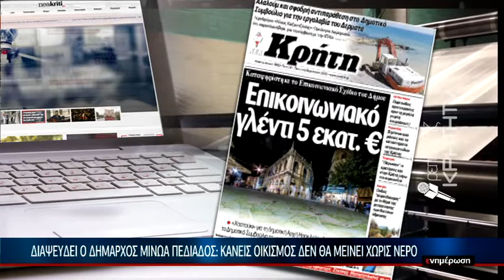Διαψεύδει ο δήμαρχος Μίνωα Πεδιάδος: κανείς οικισμός δεν θα μείνει χωρίς νερό!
Τέλος στα σενάρια περί προβλημάτων στην υδροδότηση των οικισμών περιμετρικά του νέου αεροδρομίου στο καστέλι, έβαλε σήμερα ο δήμαρχος Μινώα πεδιαδος. Επιβεβαίωση για την εφημερίδα ΝΕΑ ΚΡΗΤΗ.

Ρεπορτάζ: Ράνια Μωραίτη